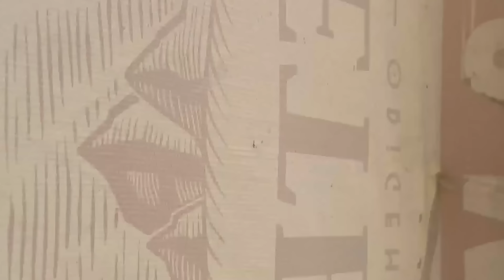Случаи В Природе Один На Миллион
От сокрушительных торнадо и потопов до сражений с гусями и баранами - включай новую подборку, чтобы увидеть, насколько бессилен человек против природы!